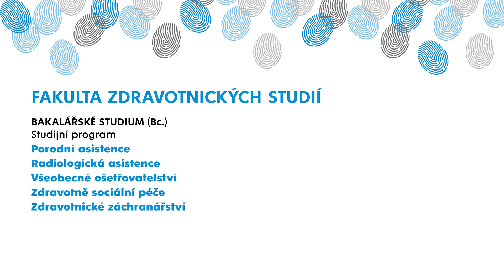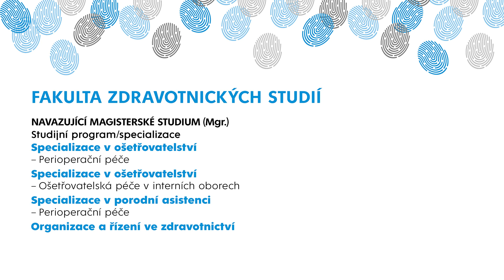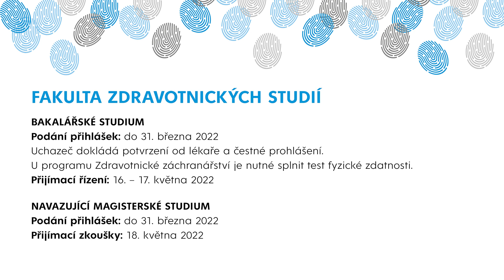Den otevřených dveří 2021 - Fakulta zdravotnických studií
Co se dozvíš?
Podívej se na nová videa.
Povíme ti všechny důležité informace.
Detailně představíme jednotlivé studijní programy.